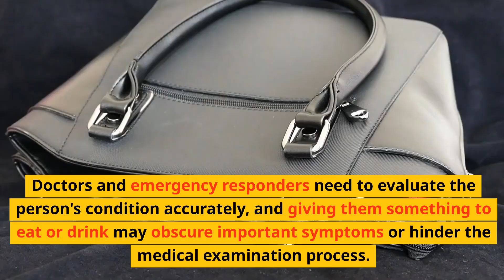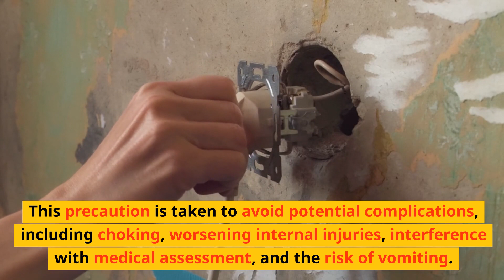Why should you never give a shock victim anything to eat or drink 🚫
This video explains why you should never give food or drinks to someone who has had an electric shock. We talk about how this can be dangerous and make things worse for the person. Instead, we share important tips on what to do to help them safely until medical help arrives. It's all about knowing the right actions to take in an emergency to protect the person's life. So, if you want to learn how to respond correctly in such situations and be prepared to assist others, this video is a must-watch. Join us to learn life-saving tips!